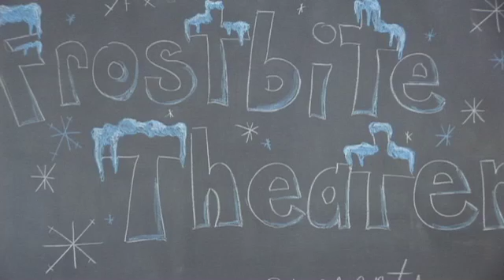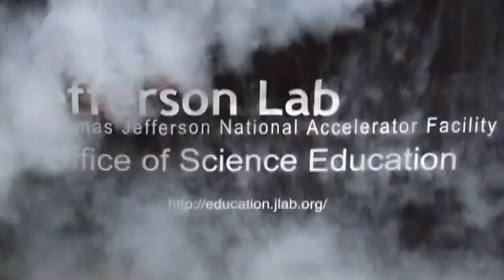Liquid Nitrogen vs. Liquid Oxygen: Magnetism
What happens when liquid nitrogen and liquid oxygen are exposed to a strong magnetic field? [Closed Captioned]